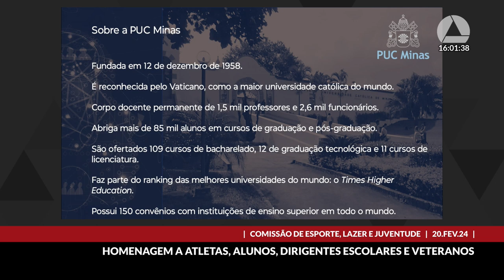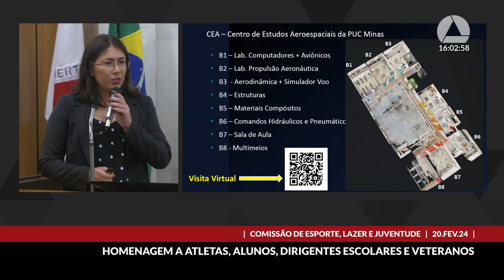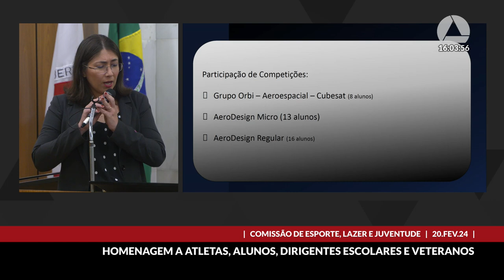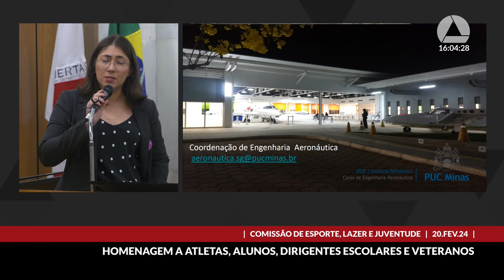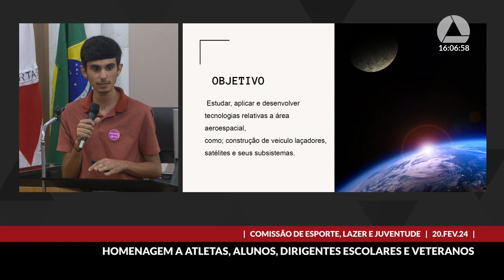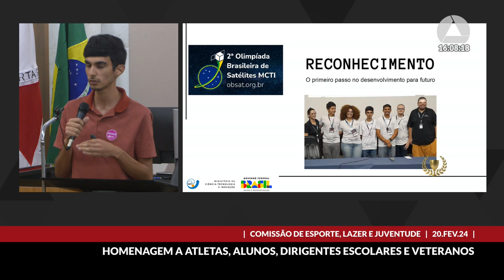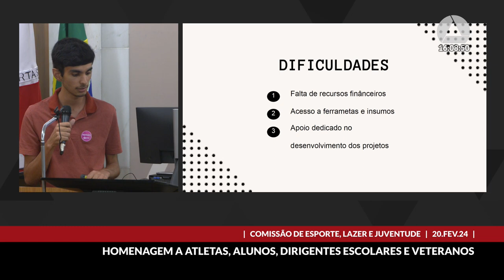20/02/2024 15:00 - Comissão de Esporte, Lazer e Juventude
Finalidade da audiência: NProceder a entrega dos diplomas referentes aos votos de congratulações com os alunos do grupo de estudos aeroespaciais Orbi da PUC Minas pela conquista do 3º lugar na modalidade prática da Olimpíada Brasileira de Satélites, com a equipe mineira de judô pela conquista do Campeonato Brasileiro Sênior de Judô/2023 e com os veteranos das Forças Armadas de Minas Gerais e diretores escolares pelos relevantes serviços prestados às escolas cívico-militares do Estado.